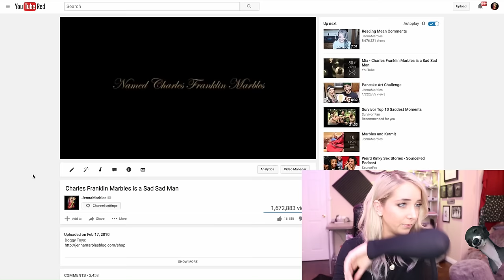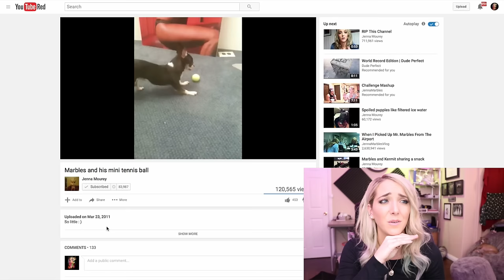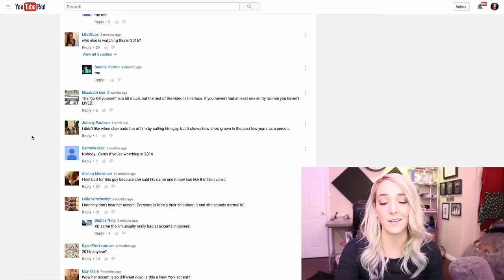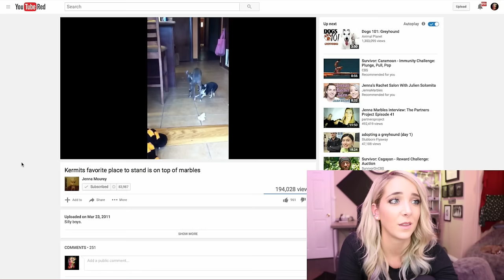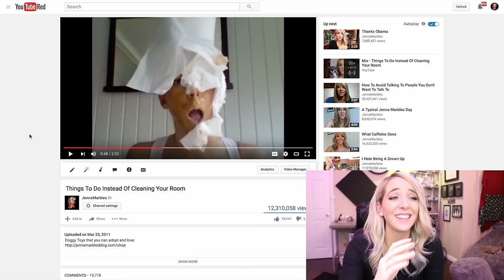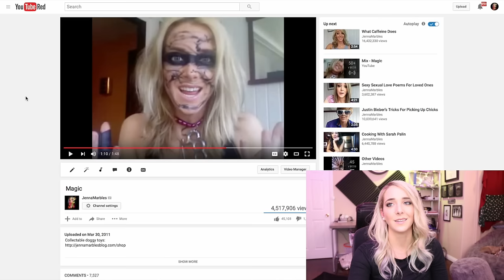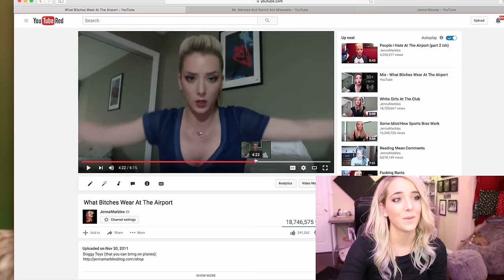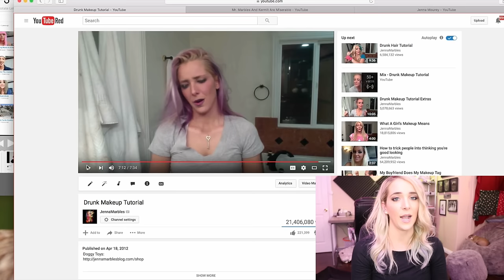Reacting To My Old Videos (300th Video)